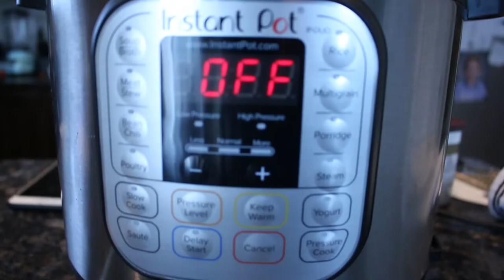Instant Pot MINI CHOCOLATE CAKE!!!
Me and Piper loved how this cake turned out. So yummy!!!

Tara’s Links

Zach’s Links